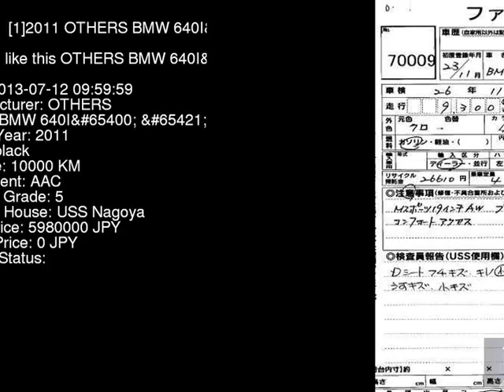2011 OTHERS BMW 640I_MP LW30C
the Authority on JDMs since 2007!  . Details on this car from auction in Japan